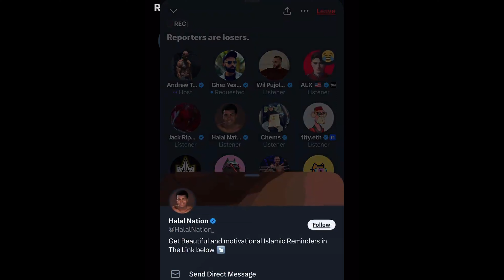Andrew Tate DEFENDS Elon Musk And DESTROYS Reporters (FUNNY)